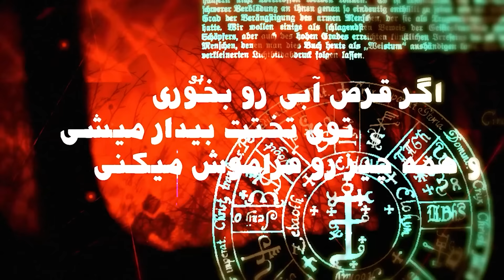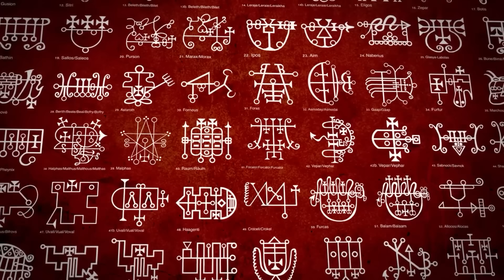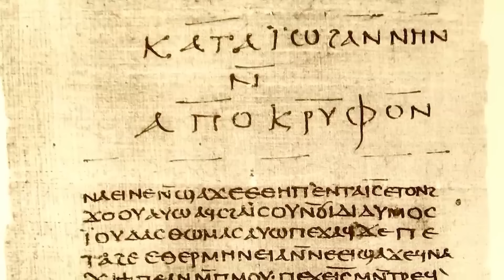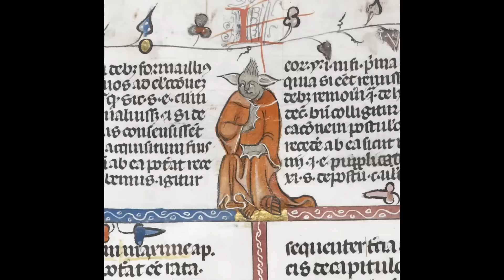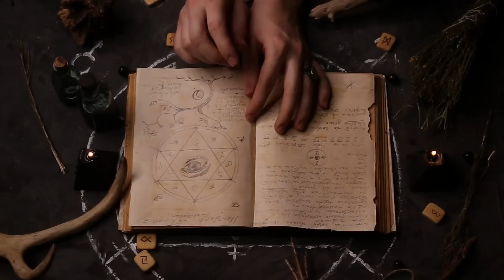❌UNSOLVED❌ حضرت سلیمان چطوری شیاطین رو اسیر میکرده (کتاب ممنوعه اعترافات سلیمان)